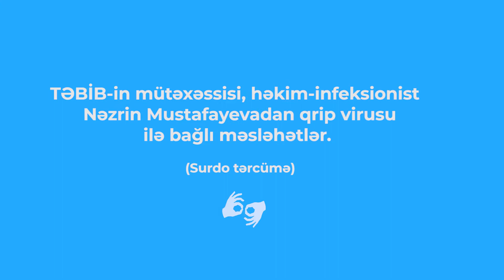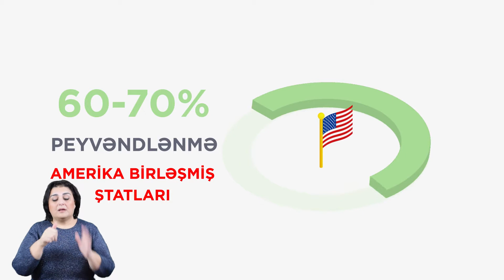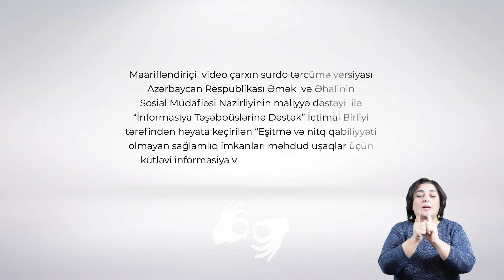TƏBİB-in mütəxəssisi, həkim-infeksionist Nəzrin Mustafayevadan qrip virusu ilə bağlı məsləhətlər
"TƏBİB-in mütəxəssisi, həkim-infeksionist Nəzrin Mustafayevadan qrip virusu ilə bağlı məsləhətlər" adlı maarifləndirici rolikin surdotərcümə versiyası İnformasiya Təşəbbüslərinə Dəstək İctimai Birliyi tərəfədindən Əmək və Əhalinin Sosial Müdafiəsi Nazirliyinin maliyyə dəstəyi ilə həyata keçirilən “ Eşitmə və nitq qabiliyyəti olmayan sağlamlıq imkanları məhdud uşaqlar üçün kütləvi informasiya vasitələri vasitəsilə surdoloji maarifləndirmə xidmətlərinin aparılması” layihəsi çərçivəsində hazırlanıb.